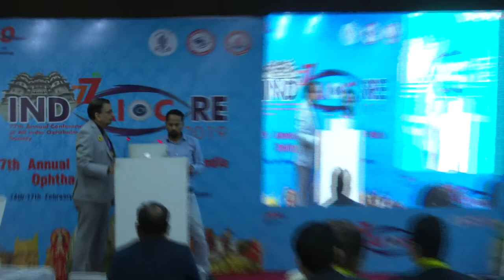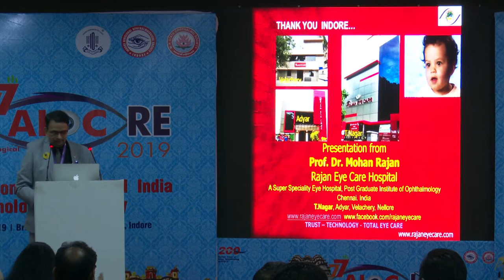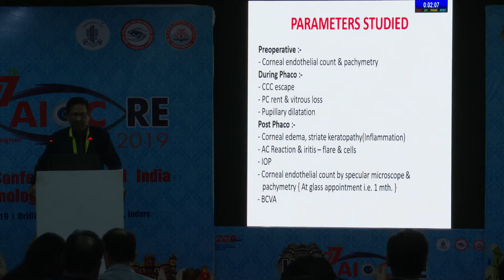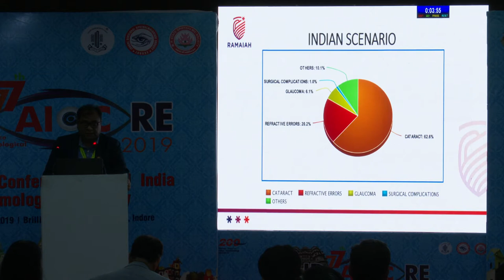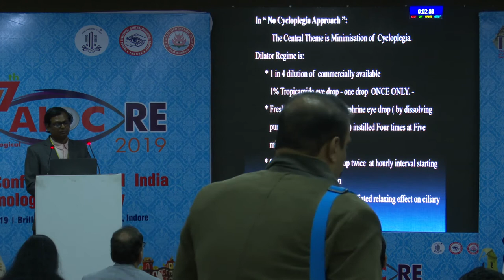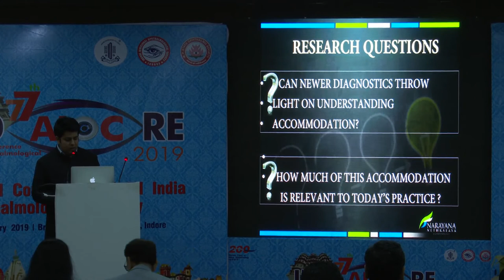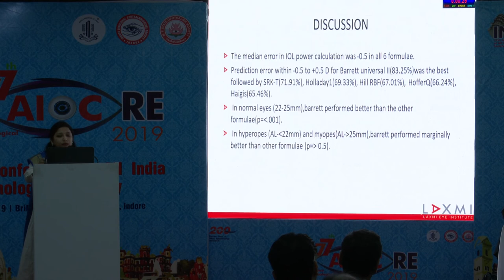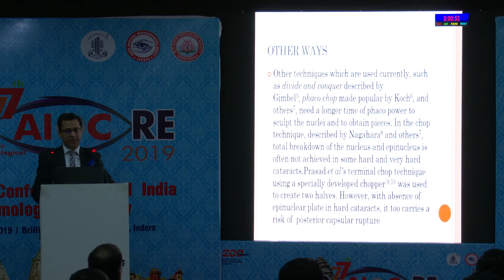AIOC2019 - Free Paper - Cataract I